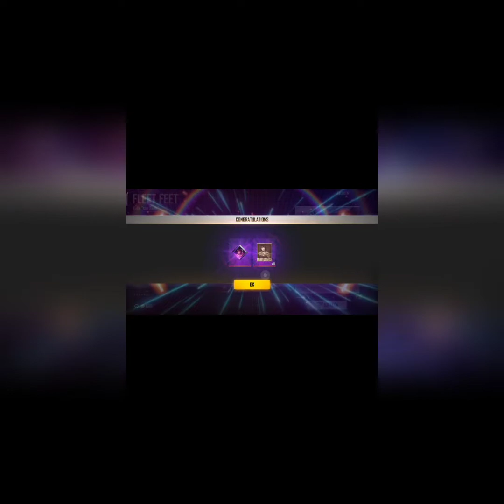My first gaming video | FF